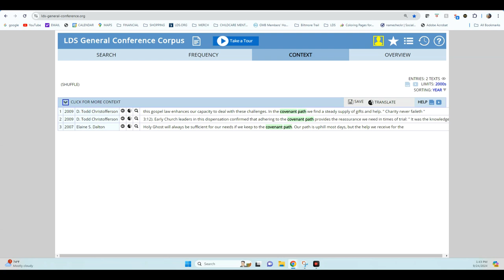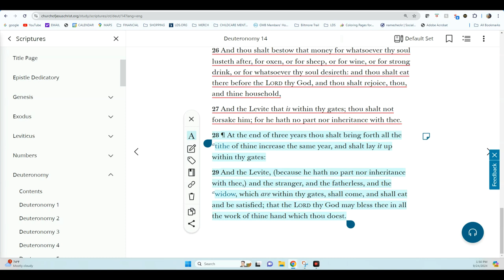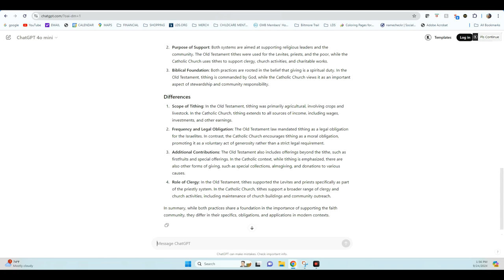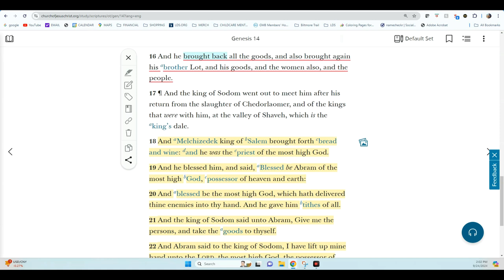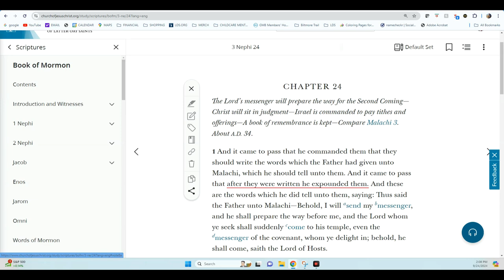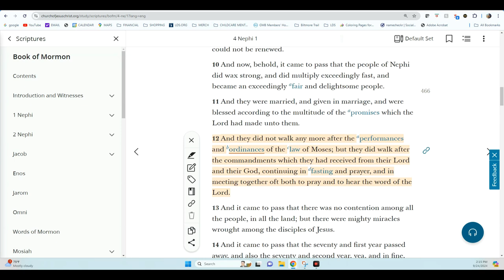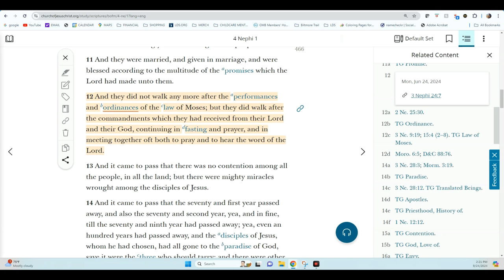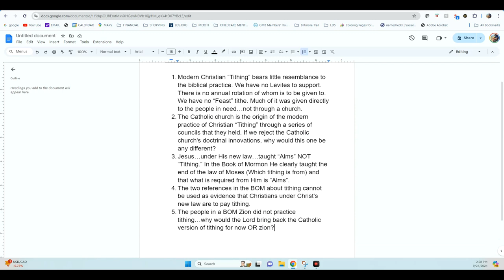Alms or Tithes?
Jesus taught an end to the law of Moses in the Book of Mormon when He visited in 3 Nephi 15. One of the practices of that ended law was what was called "Tithing." He instead taught the people to give alms to care for the poor (3 Nephi 13) and made no mention of giving monies to build religious structures or to fund the ministries of religious clergy. Keeping THAT new law of ALMSGIVING would "Raise them up at the last day." Along the bumpy road of apostate Christianity...the Catholic church started a practice of giving to the church they called "Tithing" which had little to do with the original Old Testament/ Law of Moses practice. Catholic tithing was adopted by other Christian churches and has become a common practice to financially support the clergy, religious buildings, and other financial needs. Why would the Lord reveal in the Book of Mormon an end to the law of Moses and give a command to give alms to care for the poor...and then reveal in D&C 119 that "Tithing" should be paid again...only in the image of the modern Christian way? Why do so many of those who hold up section 119 as a true revelation think that tithing should be paid NOW and not in physical Zion? If "Tithing" is so important for a zion people...why did 4 Nephi expressly say that that "Zioni people" did not keep the law of Moses anymore and that they DID keep the commandments that Jesus had given them...which was for ALMS not TITHING?